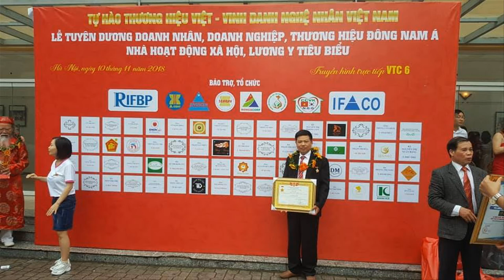🔴Dựng Hoành Phi Câu Đối gỗ gụ cho Đại Lý Cấp 2, Cấp 3/ giá gốc/ Đồ Gỗ Hiền Lanh. 0986883349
- 🔴Dựng Hoành Phi Câu Đối gỗ gụ cho Đại Lý Cấp 2, Cấp 3/ đồ gỗ Hiền Lanh. 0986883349
-🔴 Đồ Gỗ Hiền Lanh dựng Hoành Phi Câu Đối mẫu mã đa dạng cho quý khách đại lý các cửa hàng trên Toàn Quốc
-🔴 Mẫu Hoành Phi lồng Cuốn Thư, mẫu Hoành Phi chạm Đức Lưu Quang xen kẽ Tứ Qúy, mẫu Hoành phi chạm Phụng Tổ Đường, Phúc Mãn Đương,
-🔴 Các bộ chữ Hoành Phi hay dùng: Đức Lưu Quang - Phúc Mãn Đường - Phụng Gia Tiên - Phụng Tổ Đường - Ẩm Hà Tư Nguyên - Uống Nước Nhớ Nguồn - Vạn Cổ Trường Xuân - Vạn Cổ Anh Linh. vv.v..v.v.v..v.
- hoành phi có rất nhiều kích thước khác nhau 1m97 x 61, 1m97 x 67, 2m17 x 67, 2m37 x 67, 3m, 4m , 3m20, 2m17 x 75